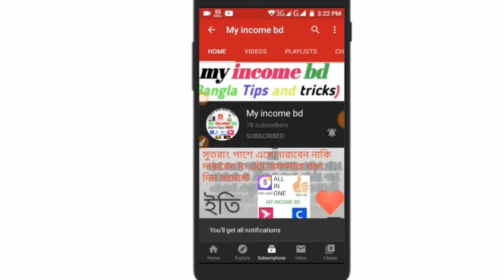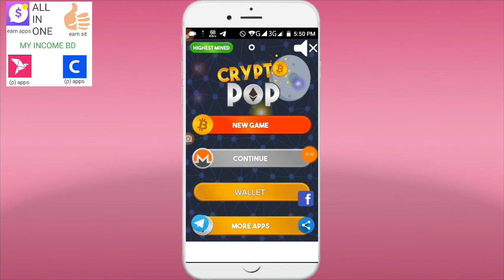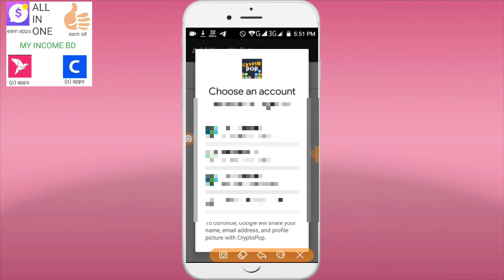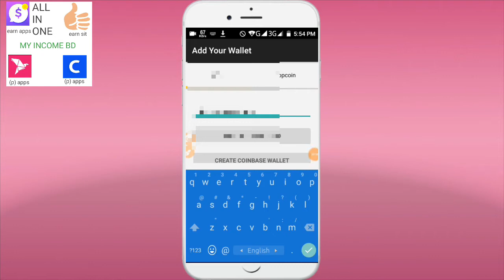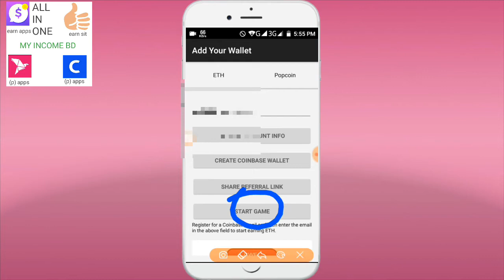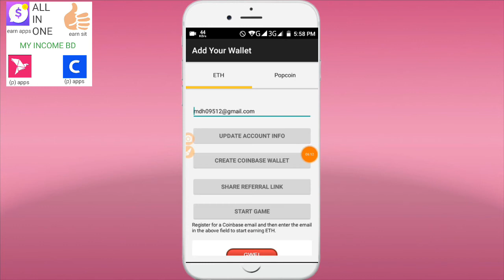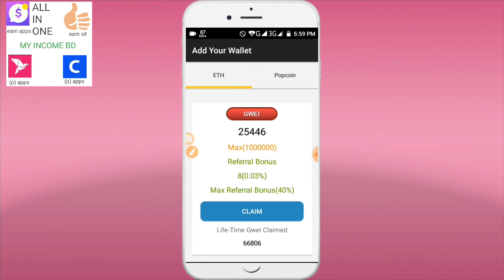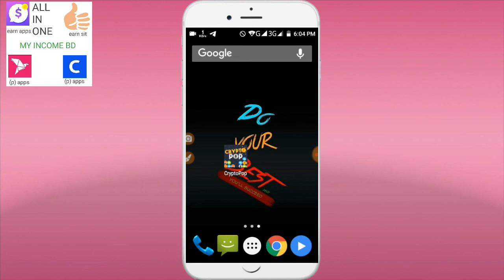How To Make Money Online With Play Easy Games 2020 || New Bangla Earning Video 2020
Hi All Viewers This Is Our New Video

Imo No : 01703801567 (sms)